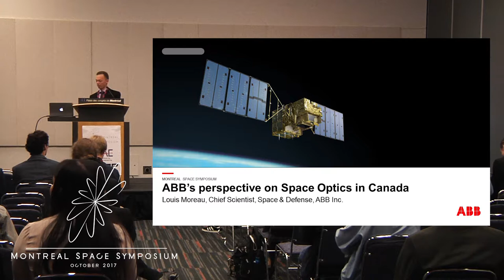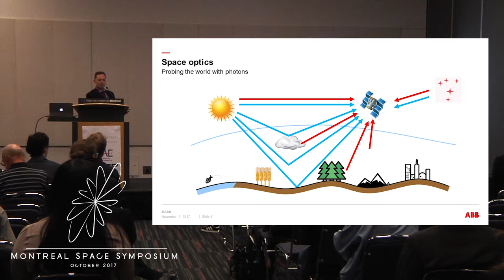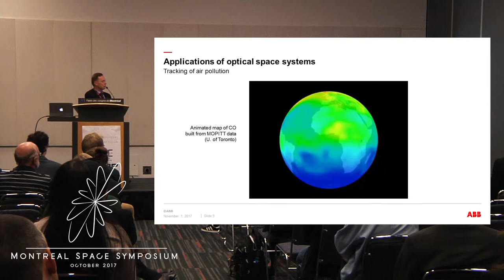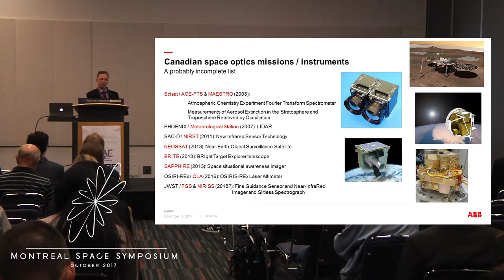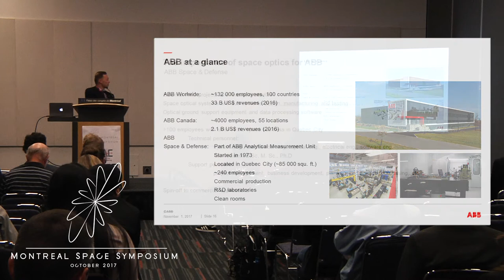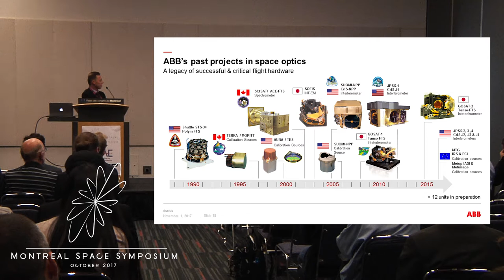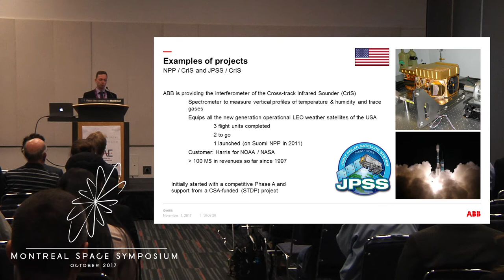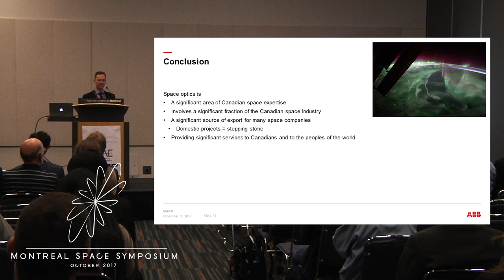ABB's perspective on space optics in Canada | Louis Moreau | MSS 17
Montreal Space Symposium 2017
October 5th - 12:30 AM | Room A

Speaker: Louis Moreau (ABB Inc.)
Presentation Title: ABB's perspective on space optics in Canada

Louis Moreau has a M.Sc. in atmospheric science (McGill 1993), and is a system engineer at ABB since 1998.
He will present a somewhat biased overview of past, current and possible future space optics projects in Canada. He will also present some of ABB's capabilities and domestic and foreign projects in that domain.